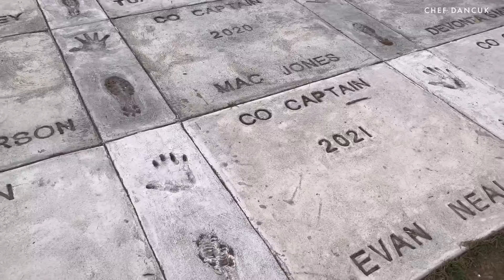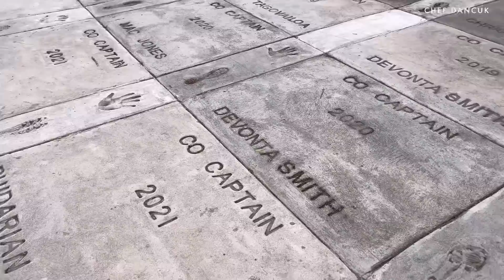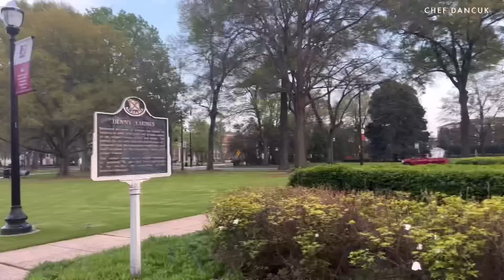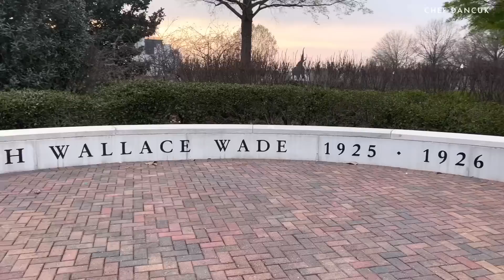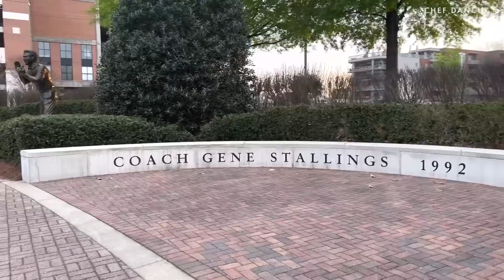UNIVERSITY OF ALABAMA CAMPUS TOUR - ROAD TO ALABAMA PART 2❗️CHEF DANCUK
Kali Ini Pakdhe mengunjungi kampus university of Alabama
Ada beberapa Teman Teman dari Indonesia yang
Menempuh Kuliah PhD di sana .